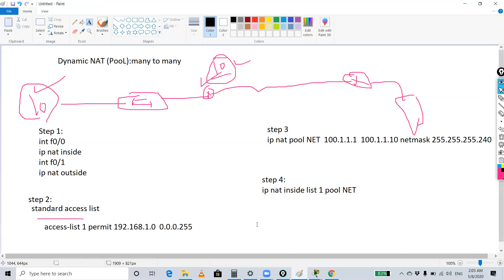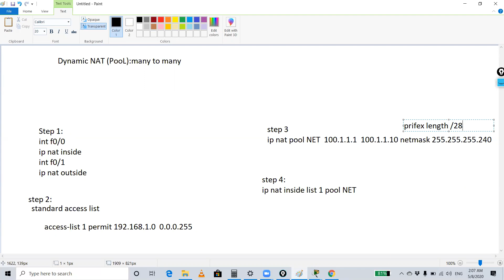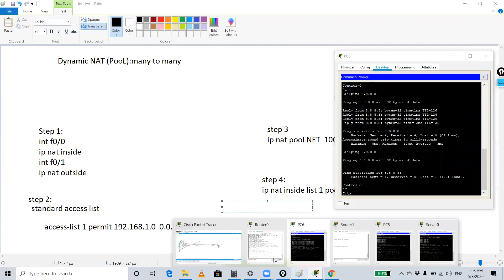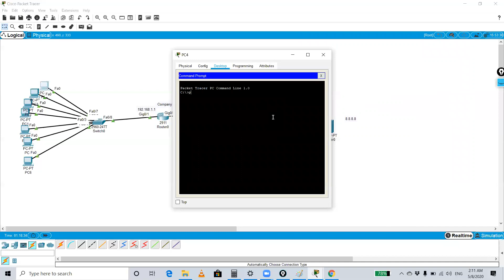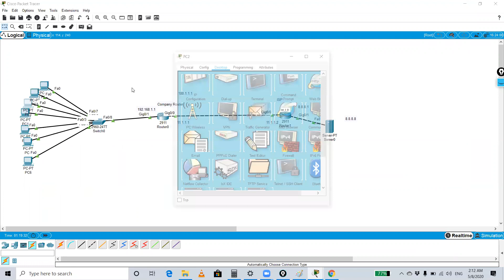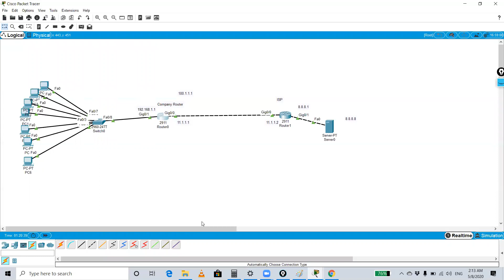58.Dynamic NAT (DNAT LAB)